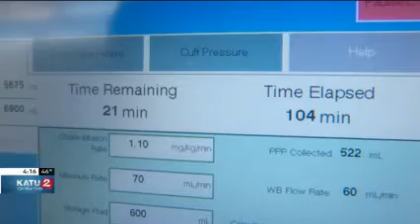American Red Cross in urgent need of blood